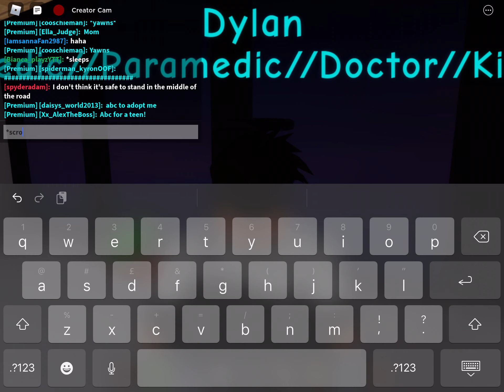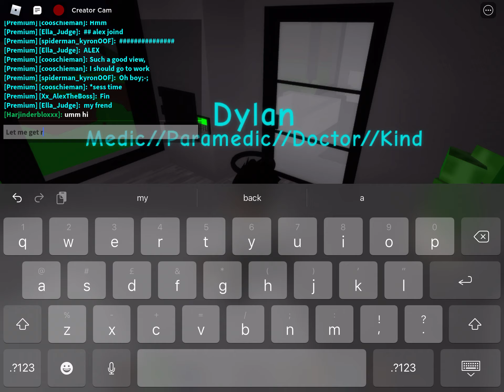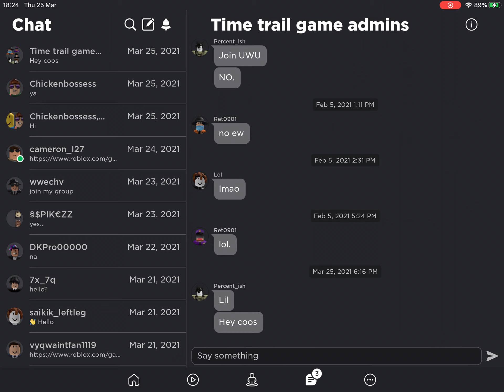Morning Routine// Medical Show. Life as a Developer | Brookhaven RP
Thanks to Wolfaq, for helping me make this video, go check out Brookhaven Rp!